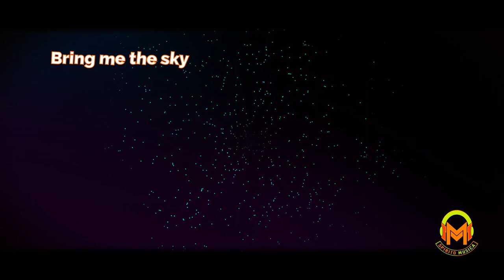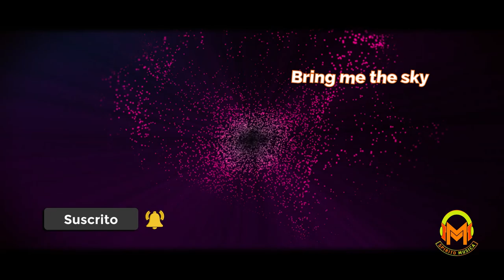Uplifting, inspiring orchestral music for vlog | No Copyright | Bring me the sky | Scott Buckley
Bring me the sky by Scott Buckley is an uplifting, inspiring orchestral track – starting softly with piano, but building to soaring brass and strings.

This music is ideal for your vlogs or for any video that must convey a big emotion to your viewer.

Music transmits emotions, softens manners and makes joyful and happy

Title : Bring me the sky
Artist: Scott Buckley
Genre: Epic, Orchestral, soundtrack, cinematic
Moods: Epic, Inspirational, Emotional, Uplifting
Duration: 3m52
BPM:  57

If you like the music of this artist, support his work